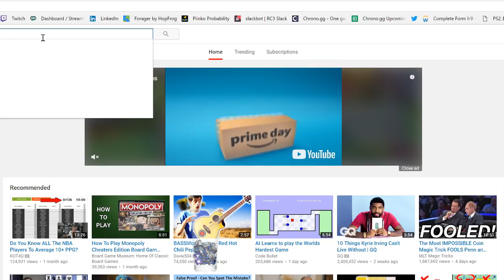EATING IN THE SHOWER?! :: Wheel of Isaac :: (LIVE)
For those that don't use Twitch, it's pretty easy to use! Make an account and follow this link below and you'll be able to follow me and get notifications every time I go live.